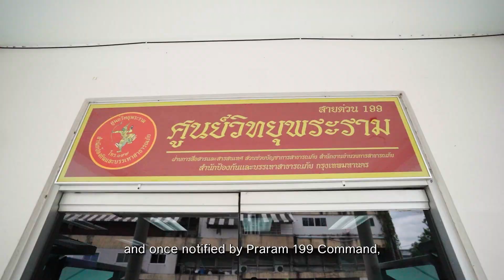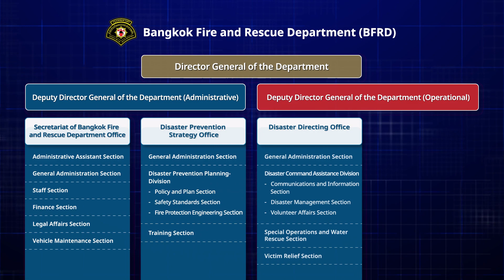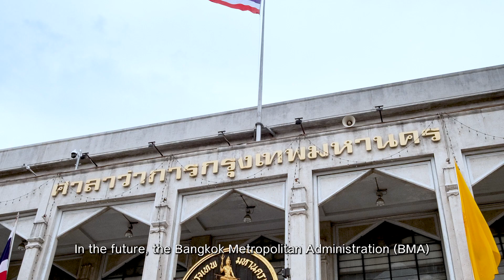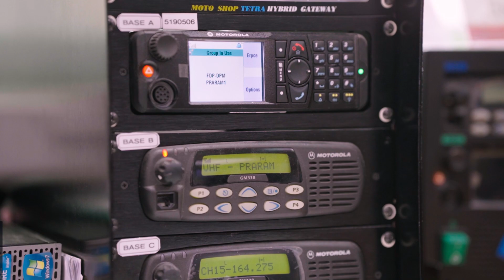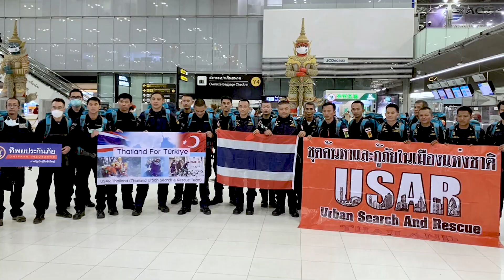สปภ กทม short en